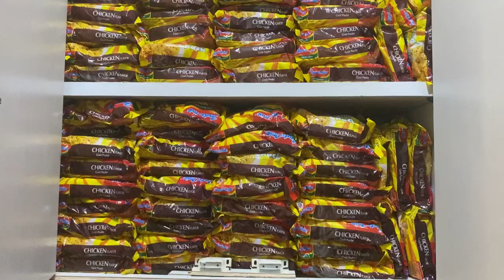WELCOME BACK TO INDIA - VLOG / Teey's BEACON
Assalamu alaikum fam, I know I have been away but I will try to be consistent Inshaa Allah